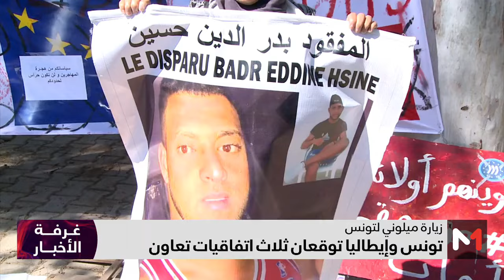تونس .. ميلوني تبحث عدة ملفات يتصدرها ملف الهجرة